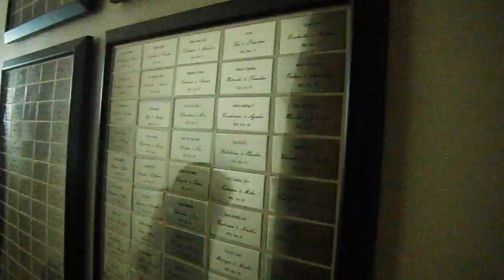DSCF9631クリスマス20161219南青山ル・アンジェ教会 キャンドルナイト